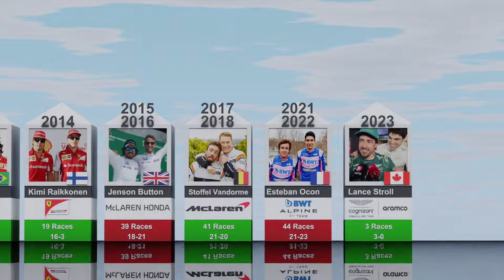Every Fernando Alonso Formula 1 Teammate (2001-2023)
Alonso Teammates list:
Tarso Marques 2001 Minardi
Alex Yoong 2001 Minardi
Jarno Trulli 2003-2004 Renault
Jaques Villeneuve 2004 Renault
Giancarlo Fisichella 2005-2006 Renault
Lewis Hamilton 2007 McLaren
Nelson Piquet Jr 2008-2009 Renault
Romain Grosjean 2009 Reanult
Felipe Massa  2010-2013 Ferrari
Kimi Raikkonen 2014 Ferrari
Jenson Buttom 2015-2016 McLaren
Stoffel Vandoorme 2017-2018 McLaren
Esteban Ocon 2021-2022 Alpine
Lance Stroll 2023 Aston Martin

Fernando Alonso Díaz  is a Spanish racing driver currently competing for Aston Martin in Formula One. He won the series' World Drivers' Championship in 2005 and 2006 with Renault, and has also driven for McLaren, Ferrari, and Minardi. With Toyota, Alonso won the 24 Hours of Le Mans twice, in 2018 and 2019, and the FIA World Endurance Championship in 2018–19. He also won the 24 Hours of Daytona with Wayne Taylor Racing in 2019.

At the time of his sabbatical, Alonso had won 32 Grands Prix, 22 pole positions, and 1,899 points from 311 starts. He is currently the only Spanish Formula One driver to have won the World Championship.